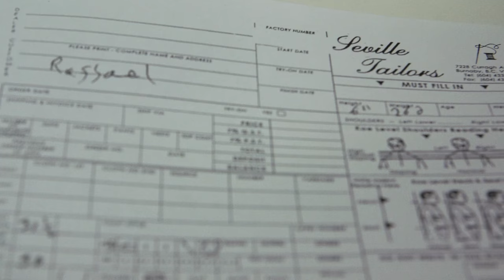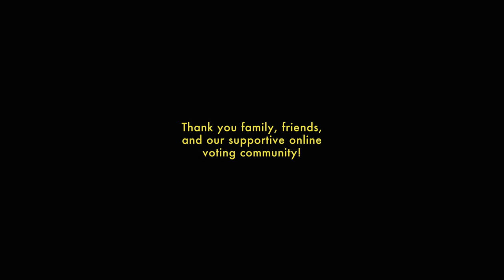The Apprenticeship Of Raffael Cocco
When a young man joins his dad’s tailoring business, he learns it’s not so easy measuring up to a master.

Director, Erin Cumming
Producer, Krista Kelloway
Editor, Graham Kew
Director of Photography, Carly Plett
Camera Operator, Mike Rae
STORYHIVE supports compelling, original stories told by filmmakers from BC and Alberta by providing production funding, training and exposure to new audiences.